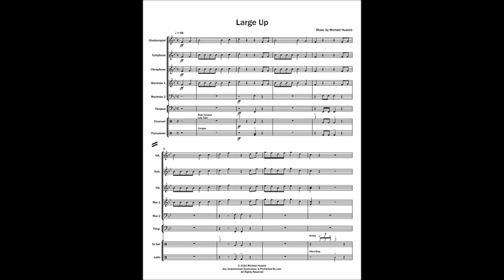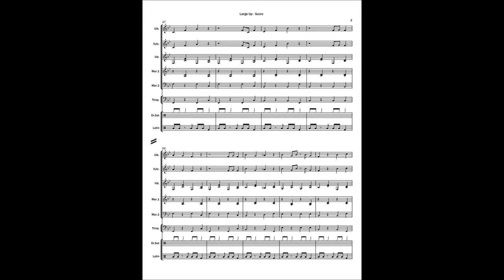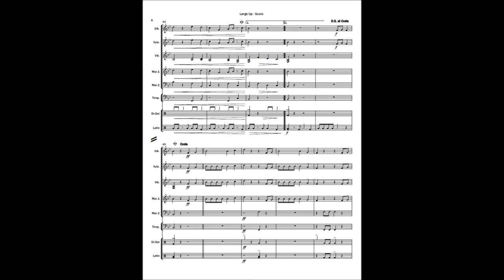"Large Up" by Michael Huestis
Grade 2 Percussion Ensemble for 8 Performers

Instrumentation: Bells, Xylo, Vibes, Marimba 1 & 2, Timpani, Congas (& Vibraslap), Drumset (Ride Cym. Hi-Hats, Crash Cy. Low Tom & Wind Chimes)